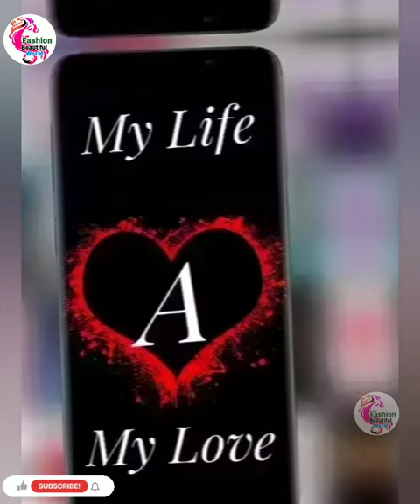So Beautiful A Letter Love 💕Heart images | A Letter Profile Pic | A Letter Dp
Beautiful  A Letter Love 💕Heart images  | A Letter Profile Pic | A Love Letter Pic | A Letter Dp

Topic covered👇

dp photo
A letter heart images
a letter heart images hd
a letter heart pic
a letter heart photo
a letter love heart images
a letter images in heart dp
a letter heart images download
a letter dp pic whatsapp
a letter profile picture
a letter profile pic
a letter dp images
a letter dp photo
a letter profile picture download
a love letter pic
love letter a picture
a letter images in 3d
a letter images in heart
a letter images stylish
a letter photo dp
a letter photo love
a letter photo style
a letter picture
a letter pic
a letter pic for dp
a letter pic love
a letter pic hd
a alphabet